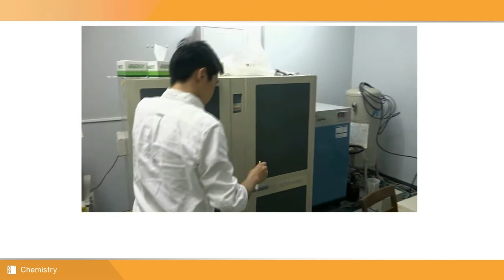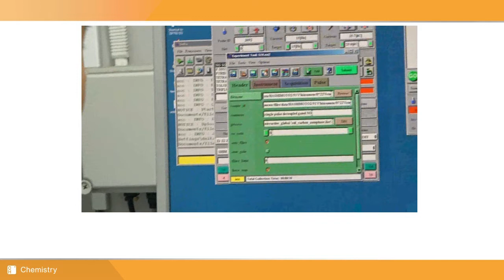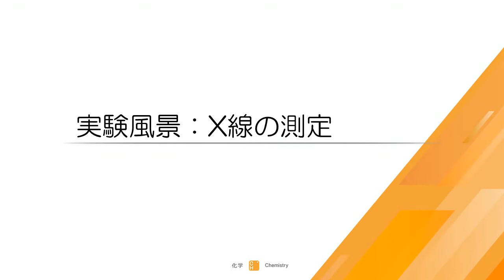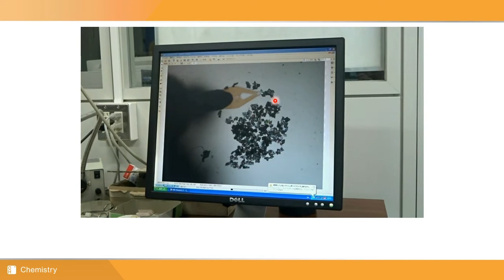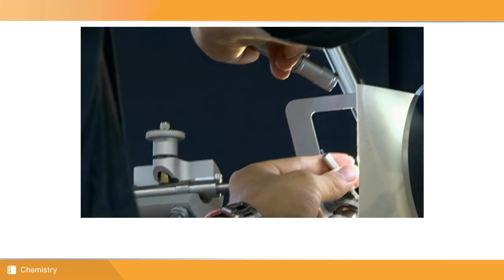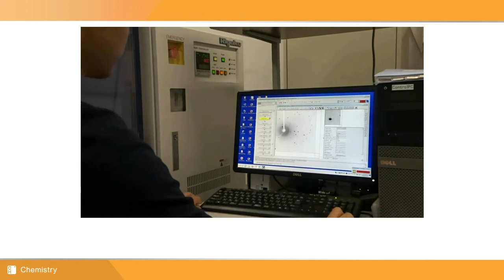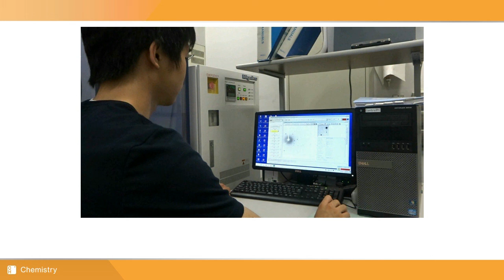化学 ｜ 実験風景：NMRおよびX線構造解析装置による測定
物質の組成や成分などを分析する装置（NMR、X線構造解析装置）の使い方などをご紹介します。